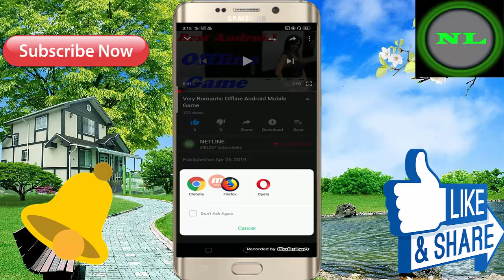Best Offline Android Mobile Free Game // Game Size 117 MB